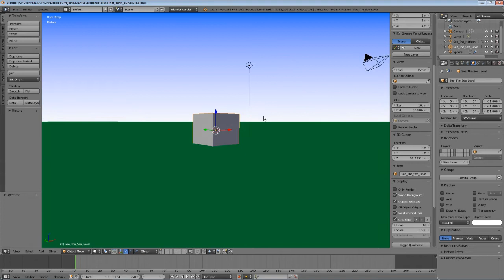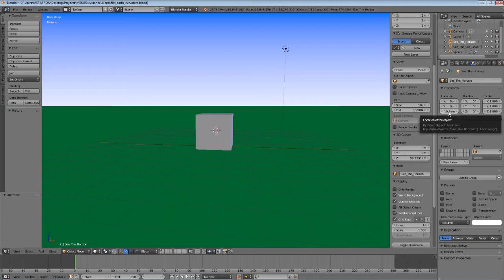Flat Earth Conspiracy Theory Debunked 2017 | Not Flat Curvature On The Horizon Of The Earth Globe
The Flat Earth conspiracy theory is debunked, in this video. It's 2017, you should know better, sheeple. I will explain the reason why you cannot easily observe the not flat curvature on the horizon of this Earth Globe. Join me, while I burst the flat earther bubbles left and right. The Flat Earth conspiracy theory is a disease, and it must be stopped.

Today I am going to talk about the flat earth conspiracy theory.

Some people have been using the argument that the Earth must be flat, simply because they cannot observe the curvature on the horizon.

Ok, so let's debunk this thing.

So, here we have a cube.

This cube is 2 meters tall.

From here, if we look at the horizon, you will notice that it is flat.

Indeed, it's almost as if we are standing on something flat, righto?

But, this is from ground level.

The center of mass of this cube, is 1 meter away from the ground.

Now, let's look at a different cube.

This cube is positioned, at 10600 meters from the floor.

As you can see, we can clearly spot the curvature of the world sphere.

Yes, the floor in which we were standing on, was, in fact, a spherical object with a diameter of roughly 12742 kilometers.

Sometimes, perspective gets the best of us, don't you think so?

It's true, you know?

It is indeed, a globe.

Well well well, can you handle the true truth?

The Earth is also a globe.

Of course, the Earth is not a perfect sphere, as there is such a thing called the Polar Flattening.

Also, on Earth, you would have to be at a height of roughly 35000 feet, in order to see the curvature of the earth on the horizon, assuming there would be no clouds or horizon fog.

Yes, the atmosphere of the earth can cause many weird effects, which prevent us from observing the distant horizon with precision.

Even from the Everest, you would be unable to properly observe the curvature on the horizon.

Remember, the Everest is only 8848 meters tall, and there is a lot of fog still visible all around it.

Hell, even from the window of an airplane, it is still hard to see the curvature of the earth in the horizon, depending on the amount of atmospheric fog.

Anyway, why am I telling you this basic information, you ask?

You see, it seems like a bunch of shills have been trying way too hard, to corrupt the truth movement with this flat earth nonsense.

I believe that those people must be counter intelligence opperatives.

If you have fallen for their mind control, snap out of it.

Hey, flat boy, Do you really believe, that every single person who said that the earth is a spherical object, since ancient times, tens of thousands of years ago, has been part of a conspiracy to convince people that the earth is not flat?

Seriously, some of those people who used their brains to study their own reality were persecuted in the past, especially under the rule of the catholic church.

Now, you sheeple, keep falling for the lies of those bible thumping Flat Earthers who really want to control your reality.

This is what happens when you forget to wear your tin foil hat while watching conspiracy theory videos.

The flat earth conspiracy theories, are nothing but an overt deception attempt, by the illuminati.

I mean, the people who are spreading this stupidity, must be either jesuit illuminati shills, crazy, or just plain stupid.

Hey, dumb sheeple, wake the hell up!

Do not watch any more flat F earth videos, mkay?

This is some serious stuff.

It's 2017 God damnit, you are a disgrace to humanity.

Your IQ will be reduced by 10 points, every time you read some flat earth article.

Stop giving this flat nonsense theory any more of your time.

It must definitely be a mind control opperation, to make you lose your sense of reality.

Psychological warfare, so to speak.

From now on, know that flat earthers are most likely big Government shills.

They wants to censor the truth movement, under the label of fake news.

If you keep following this nonsense flat earth theory, you will only help discredit the true truth movement.

The only way to stop this, is to either expose the shills, or to simply stop giving this lunatic theory any thought.

A Triple Layered Tin Foil Hat, also helps protect your neurocranium, from all of this deception.

The true God of Gods, put aluminum foil on this Earth, so we may be safe from the deceptive temptations of the mind.

Make good use of it.

Remember, in this new era of the false truth movement, the standard issue tin foil hat is useless.

Triple layer it, for good measure.

Tell me what you think of the Flat Earth conspiracy theory deception.

Spread the word about the Flat Earth Shill Network.

The Shapeshifting Reptilian Jesuit Illuminati Shadow Govment Opperatives, of the Church of Truthful Lies, must not be allowed to corrupt the truth.

Should they manage to corrupt the true truth, Dark Times Are Upon Us.

May the aluminum foil protect us, from the excruciating wave of alternative facts.